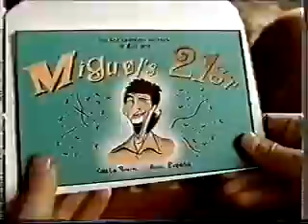Sky One Adverts 1998 (5)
Adverts for Renault (with Vic and Bob), Barclaycard, Currys, Lucozade, and some trails.